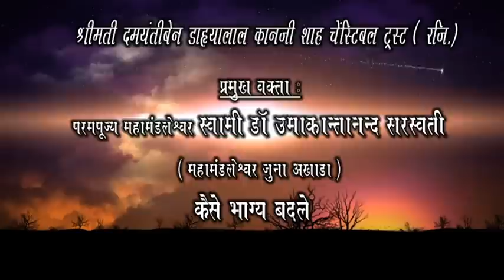CHANGE_YOUR_DESTINY /BHAGYA_KAISE_BADLE_PART_1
MUMBAI BHAIDAS HALL PART - 1
BY- MAHAMANDLESWAR DR. UMAKANTANAND SARASWATI JI MAHARAJ

Copyright-Divine Sri Ram International Charitable Trust

CHANNEL CREATED BY SHISHYA  OF GURU JI
Brijmohan Singh Chauhan